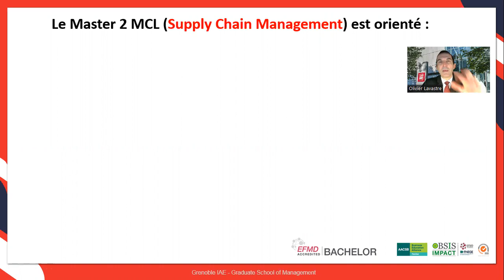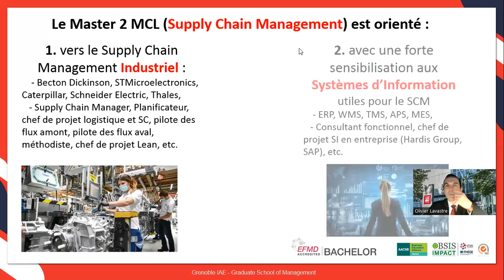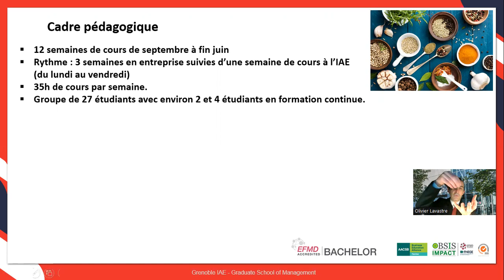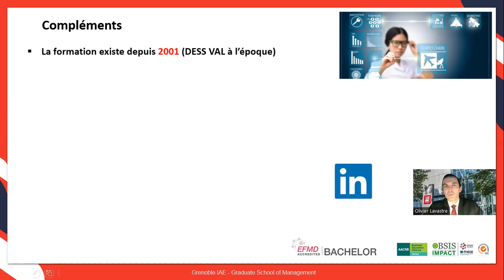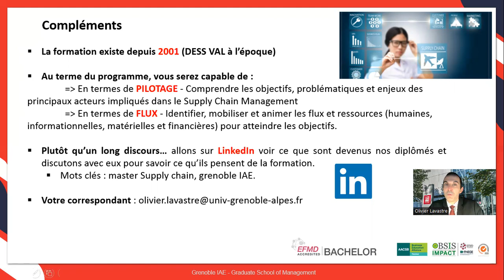Présentation du Master Management de la Chaine Logistique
Grenoble IAE est la Graduate School of Management de Grenoble INP - Université Grenoble Alpes.

École universitaire de management, Grenoble IAE a pour mission de former et faire évoluer des managers spécialisés et « double compétence », dont la société a besoin, du territoire à l'international. Pour cela, l'IAE se base tout autant sur les pratiques professionnelles que sur la production et la diffusion de la recherche en management.